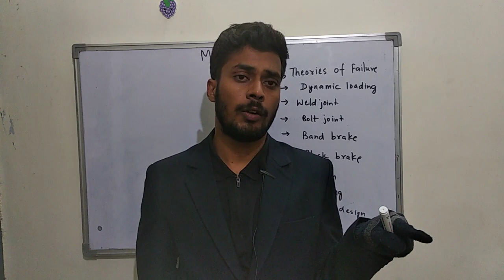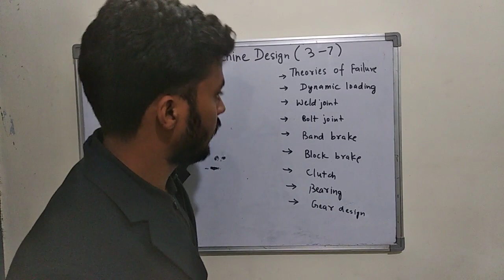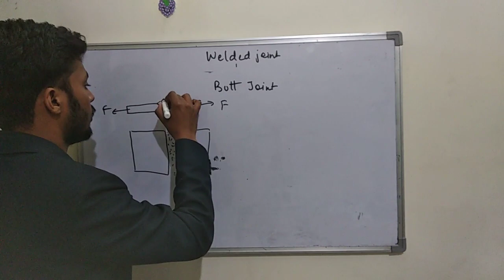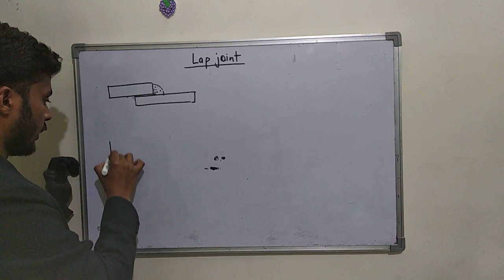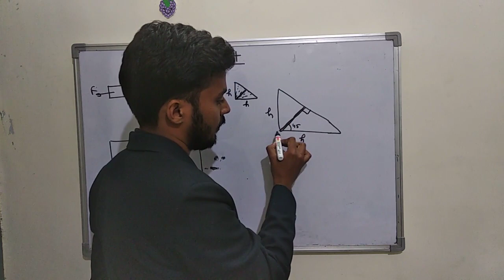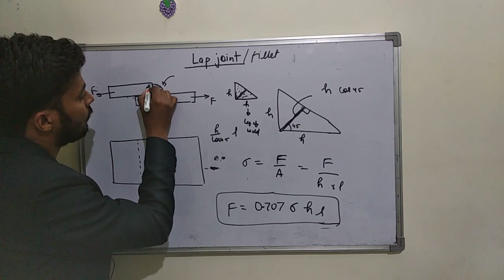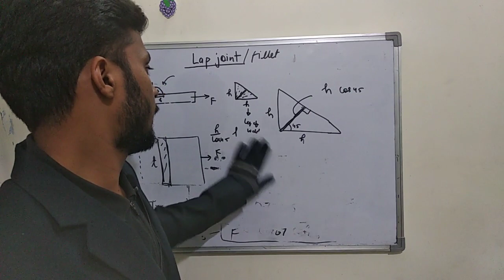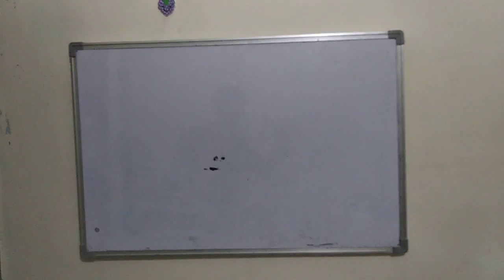lec -1 Machine design Gate crash course (Welded joint)